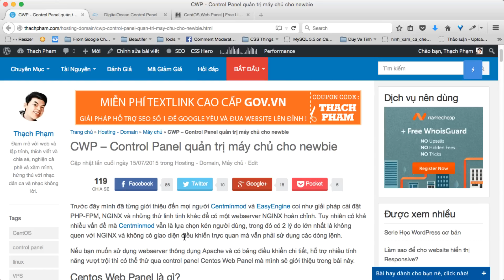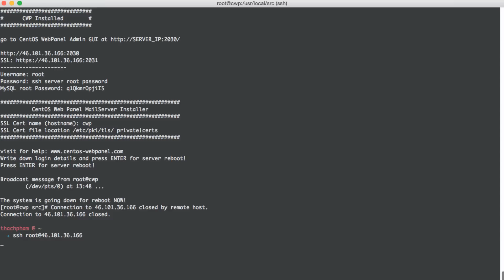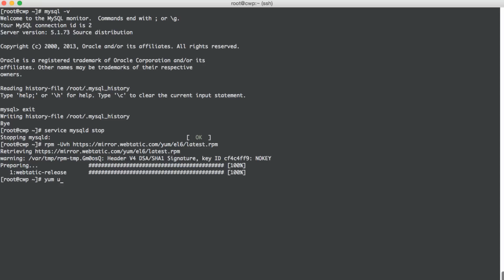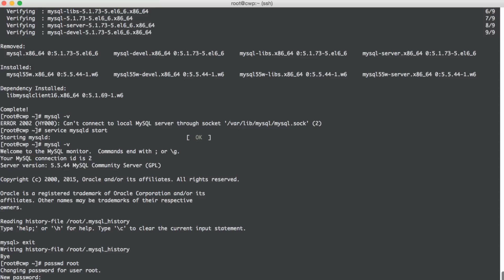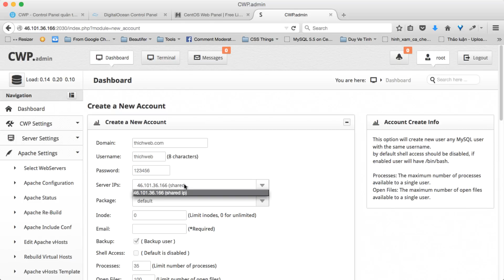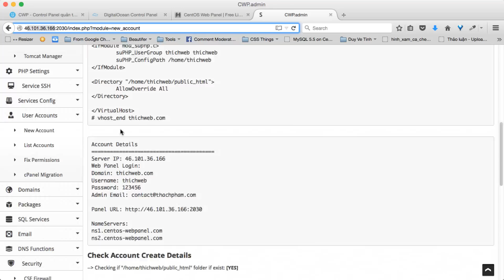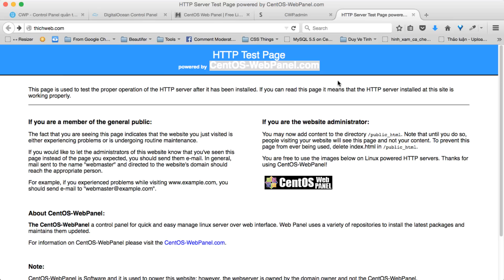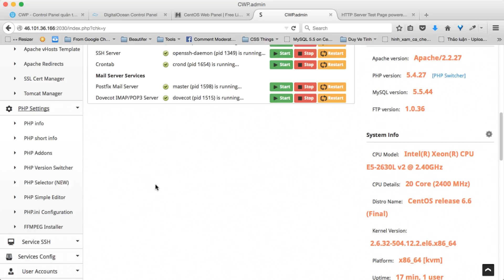Hướng dẫn cài đặt CentOS Web Panel (CWP)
CWP là phần mềm tạo control panel miễn phí để quản lý website trên môi trường máy chủ Linux, sử dụng hệ điều hành CentOS 6.